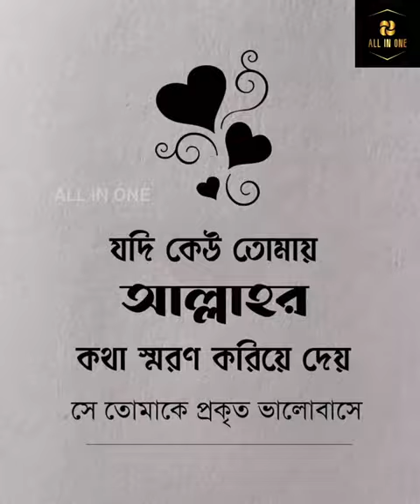new Islamic short video❤️ যদি কেও তোমার আল্লাহর কথা স্মরণ করিয়ে দেয় 🥰islamicstatus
islamicstatus